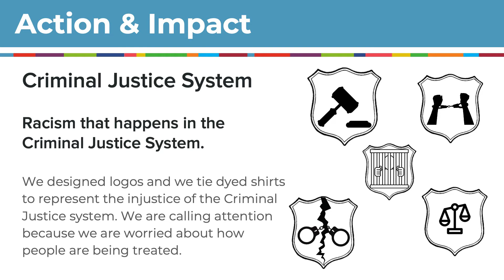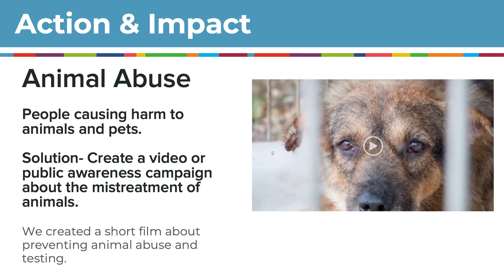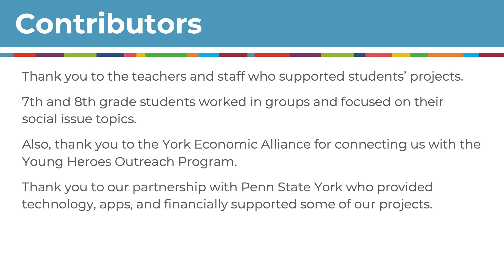Edgar Fahs Smith STEAM Academy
Edgar Fahs Smith STEAM Academy, York, PA

Social Issues: Gun Violence, Racism in the Criminal Justice System, Substance Abuse, Environmental Sustainability, Animal Abuse, LGBTQ+ Rights, Gender Inequality, Homelessness, & Physical Abuse

 Faculty: Roxanne Elfreth, Matthew Negro, & Josh Renner